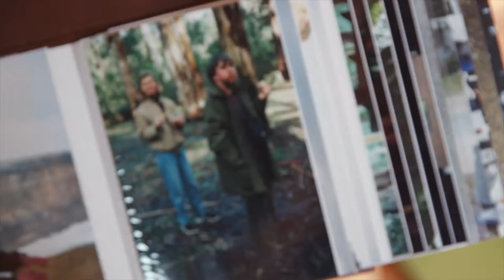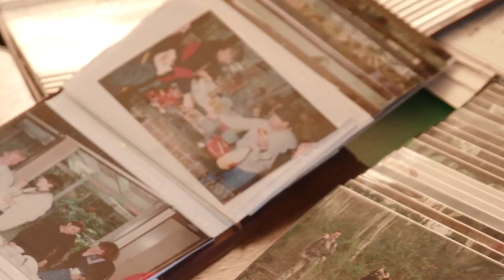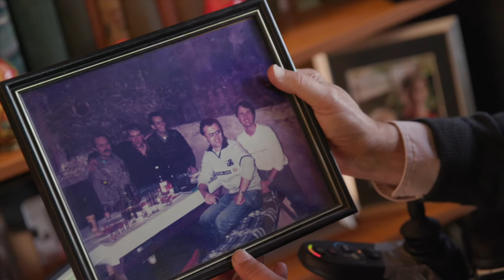Australian Program of Training for Eurasia (APTEA) Alumni video with Garry Watts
Swinburne's former Principal Lecturer, Business Administration and Director of Academic Studies APTEA (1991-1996) Garry Watts reminisces on the APTEA program and its alumni who he is still involved with to this day